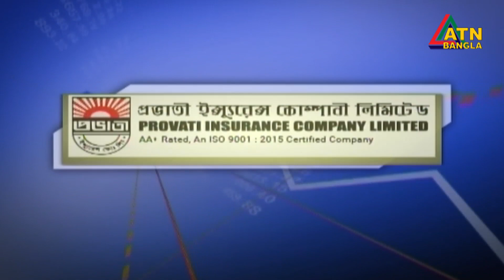এটিএন বাংলা দুপুর ১ টার সংবাদ । 04.08.2022 | Dupurer Khobor | Ajker News | Today News | ATN Bangla